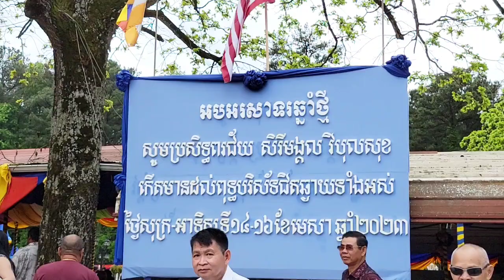CAMBODIAN NEW YEAR'S IN ATLANTA GEORGIA LAST PART!